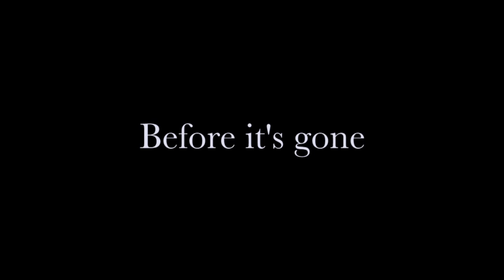2nd Hand Smoke PSA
Smoking is not just a personal problem.
Filmed, edited by Devon Castillon.